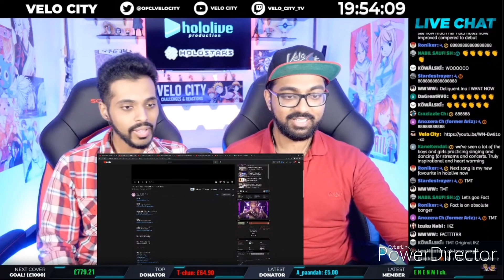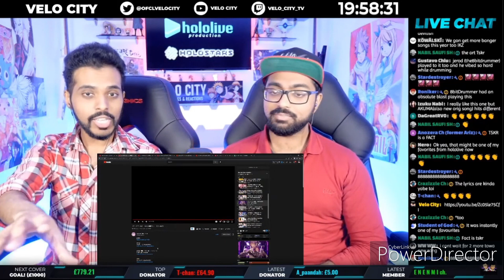[Velo City reacts] FACT Original by Tokoyami Towa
Clip highlight of an original that Shabir and Aasif reacted during their THE HOLO SHOW | HOLOLIVE & HOLOSTARS WATCH PARTY - EPISODE 1 | HOLOLIVE REACTION stream that they did on the 5th of January 2022.

If the original channel that the video/stream is on wants me to delete the video, u may ask me to do so!